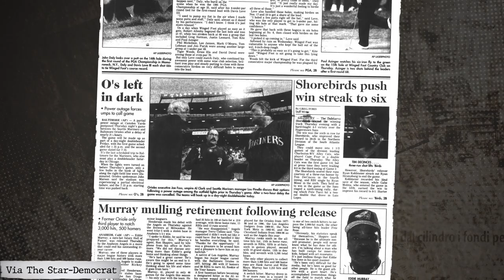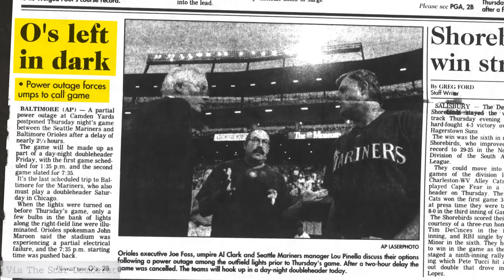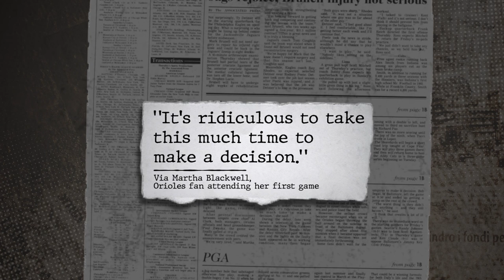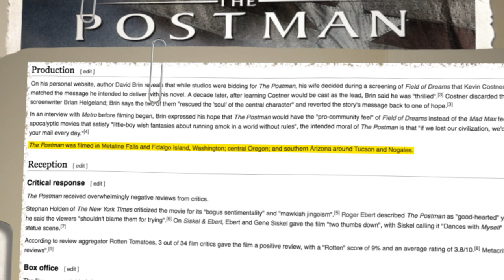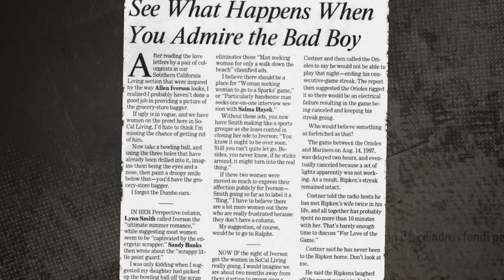The Cal Ripken conspiracy theory: how Kevin Costner and a power outage play into his Iron Man streak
There's an old internet rumor that the Baltimore Orioles rigged a power outage to delay a game and keep Cal Ripken, Jr.'s consecutive games streak alive - allegedly because he fought Kevin Costner. Which parts of this conspiracy theory are (or at least might be) true, and which are total nonsense?